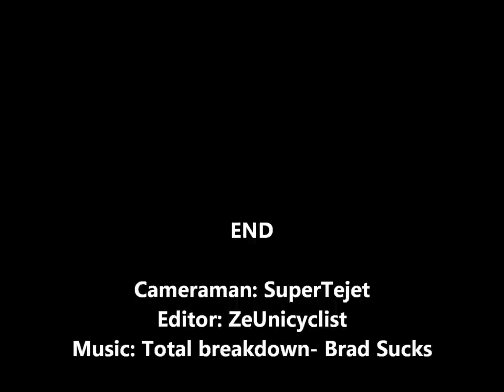Go Do Diabolo-France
Après deux vidéos de monocycle, ZeUnicyclist revient avec sa première vidéo de diabolo. J'espère que vous allez aimer!

After two unicycling videos, the unicyclist is back with his first diabolo video. Hope you like it!